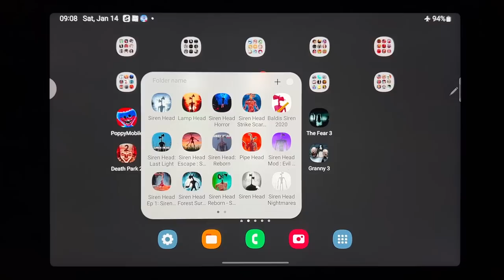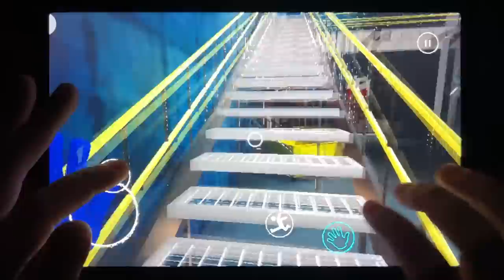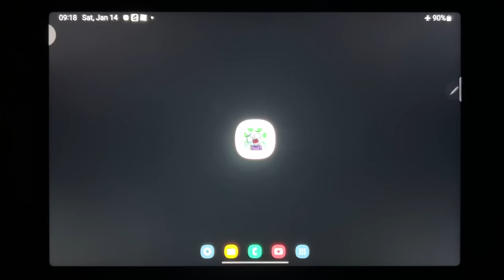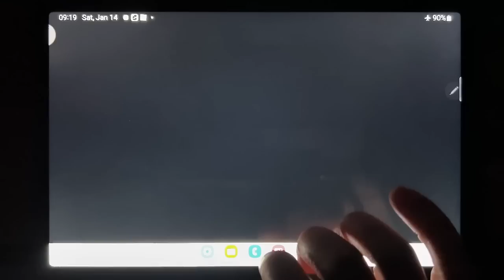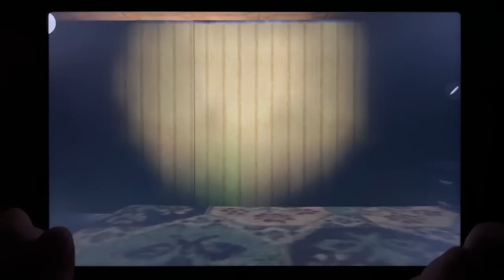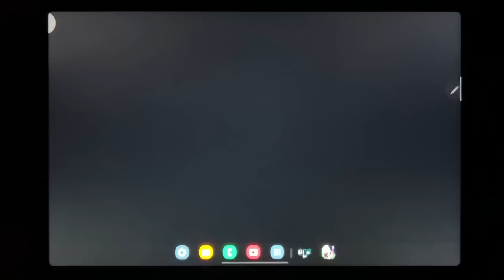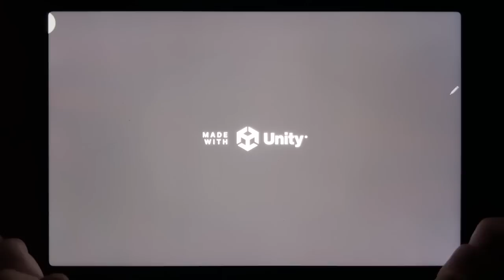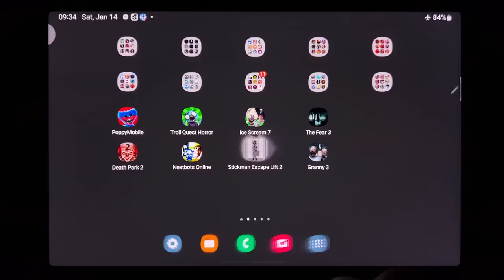Poppy Mobile, Troll Quest Horror, Ice Scream 7, The Fear 3, Death Park 2, Nextbots Online....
Poppy Mobile, Troll Quest Horror, Ice Scream 7, The Fear 3, Death Park 2, Nextbots Online, Sitckman Escape Lift, Granny 3